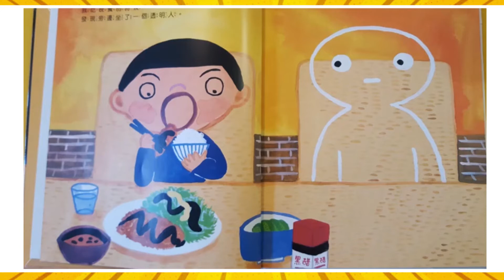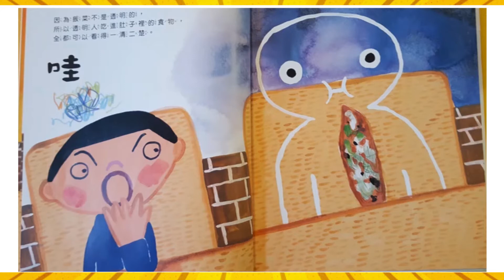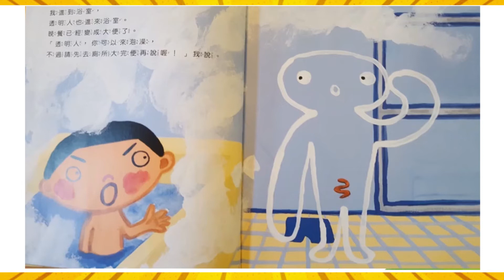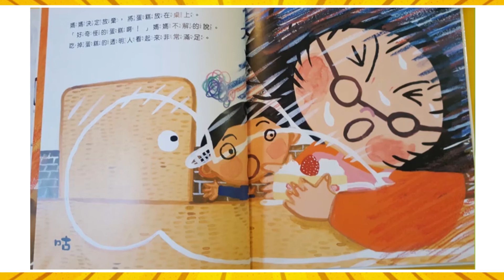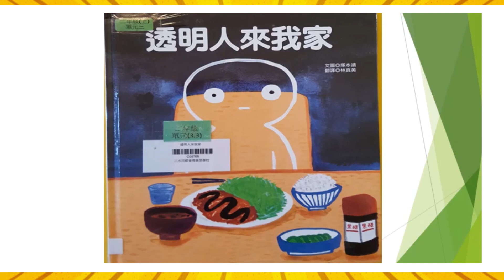好書KOL - 透明人來的家(吳鳳嬋老師介紹)